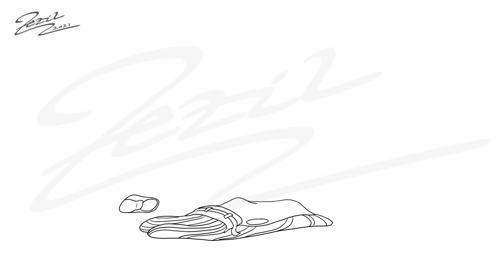Fox Shrink TF Animation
Colour and lineart versions of a fox shrinking.

Please, do not copy or repost without permission!

Animated by Zezil
Commissioned by BestBeTrolling